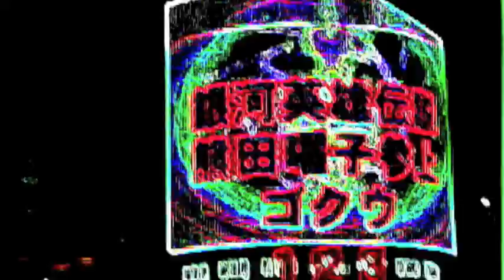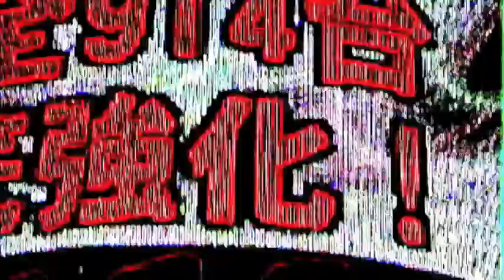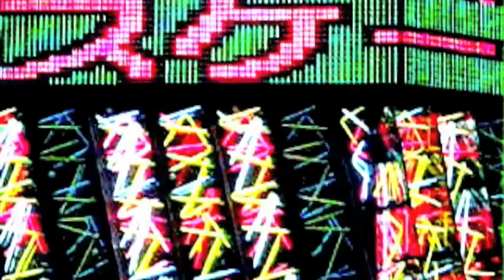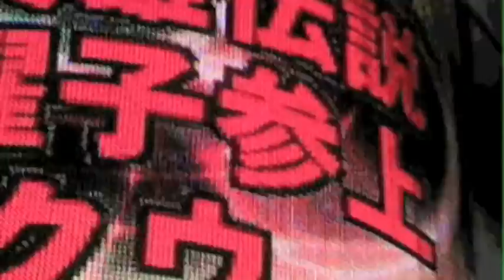ELECTRICAL MEDITATION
Visual & Music by Luis Miguélez